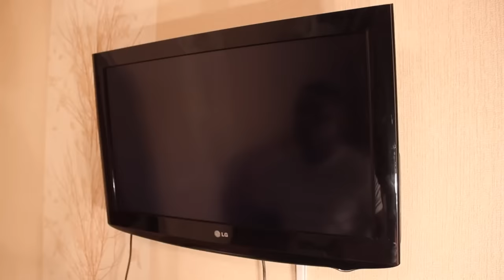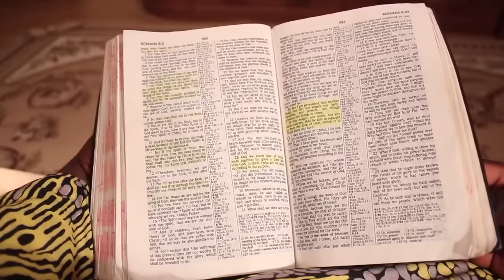BEST FIVE (5) OF SAMSPEDY 2018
This Is A Compilation Video Of The Best Five(5) Videos Of SamSpedy In The Year 2018.

Thanks For Your Support All Through The Year 2018.

2019 Is Definitely Going To Be A Better And Greater Year...